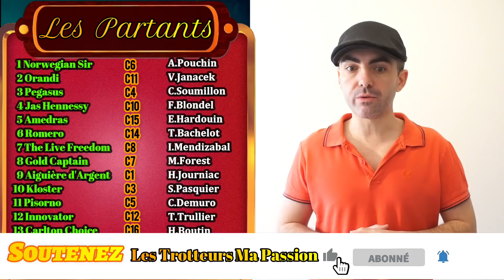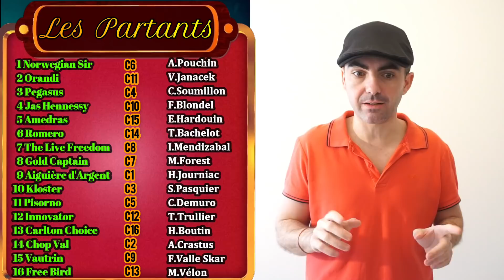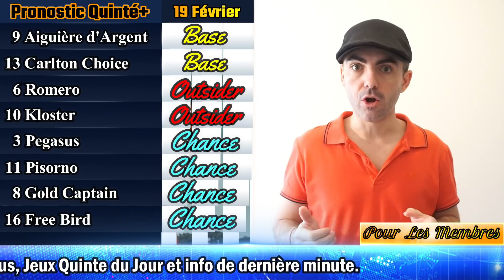PRONOSTIC PMU QUINTE DU JOUR SAMEDI 19 FEVRIER 2022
pronostic pmu quinte du jour samedi 19 février 2022 Les Trotteurs Ma Passion

Pronostics Quinté+ - Prix Jacques Géliot

Réunion 1
Course 4
1500 mètres
Galop
Piste en gazon
16 Partants

bon pronostic
A demain